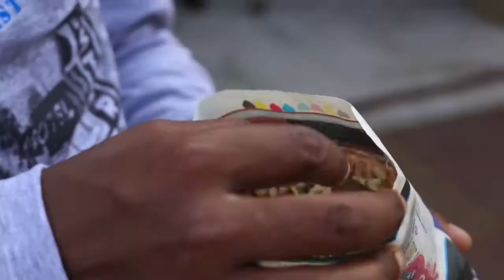Indian Street Food Kolkata Jhal Muri Masala Muri Bengali Street Food India